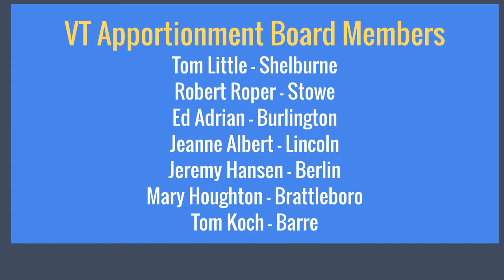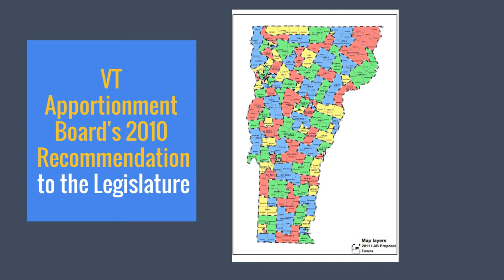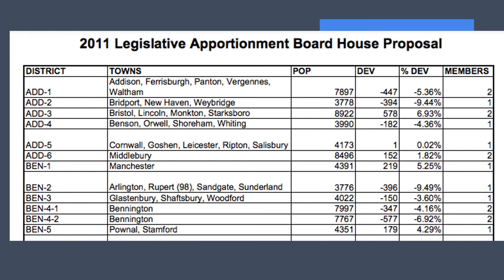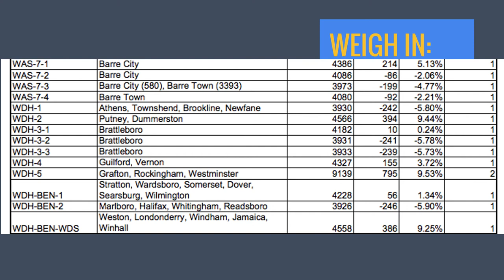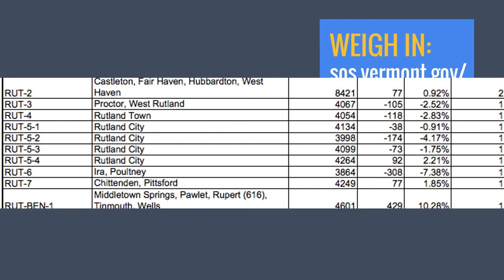Legislative Redistricting: Interview with Tom Little of the VT Apportionment Board (Short) 7/19/2021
Tom Little, Special Master of the Vermont Apportionment Board, explains why Legislative Redistricting is important and how the public can influence the distribution of House and Senate candidates and districts across Vermont.

With the delay of the 2020 U.S. Census data, the Apportionment Board must work fast to develop legislative district maps for local leaders to respond to and submit final recommendations to the Legislature for approval in early 2022.

The public is asked to weigh in on key questions:

- What is more important: making sure the populations in each district are as close to equal as possible, or allowing larger (within constitutional guidelines) differences in populations to maintain district lines closer to the status quo?

- Should your legislative district lines conform to town and/ or county boundary lines?

- Do you prefer single member house districts (one representative per a House district of around 4,300) or two member districts (two representatives in a single house district of around 8,600 people)?

- Do you prefer single member senate districts (one senator per senate district of around 21,500 people), or multi-member senate districts (two or three senators in a single district of around 43,000 or 64,500 people)?

Let the Legislative Apportionment Board know your views on these questions and on other factors you wish them to consider as they draw up proposed legislative district lines by emailing Board members at their addresses posted on the Board’s website (sos.vermont.gov/apportionment-board/contact-the-board), participating in monthly online meetings (sos.vermont.gov/apportionment-board), or mailing a letter c/o the Secretary of State’s office (Legislative Apportionment Board, 128 State Street, Montpelier, VT 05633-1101).

This is a critical exercise in our representative democracy. It happens only every 10 years – don’t miss out on it!